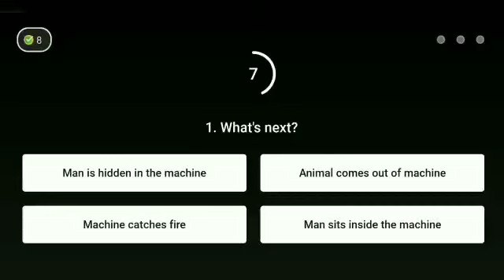Flipkart Aage Kya ? Quiz Answer Today ! 20 May 2021 ! Aage Kya Flipkart ! Episode-54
Topics covered.

Aage kya
How to play flipkart Aage Kya Quiz answer today
Flipkart Aage Kya Answer
today Aage kya Answer
 Flipkart Aage kya  Quiz answer
 Flipkart Aage Kya 20 May 2021.